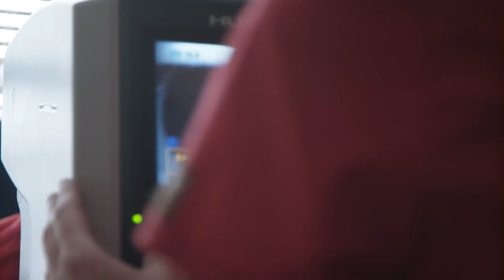Медосмотр «Локо» перед летними сборами 2018